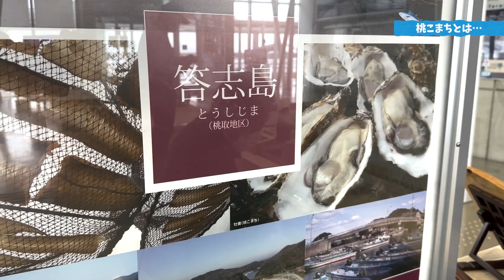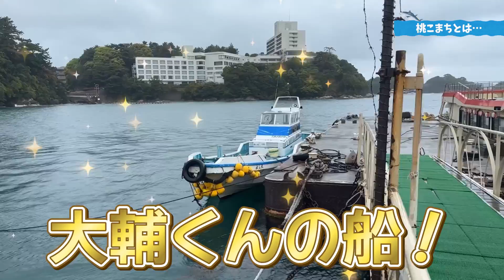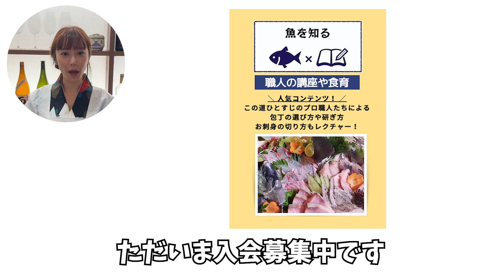魚屋の本気アウトドア飯といえば…海を眺めながら姉妹グランピング🐟‹伊勢編1/2›【魚屋の森さん】